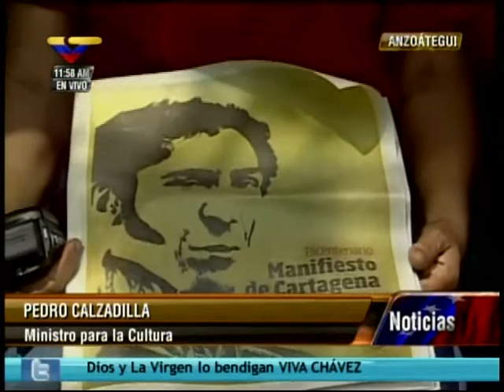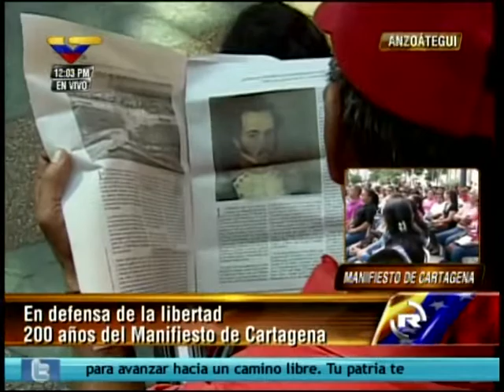Ministro Pedro Calzadilla en Barcelona sobre los 200 años del Manifiesto de Cartagena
Este 15 de diciembre de 2012, el ministro del Poder Popular para la Cultura, Pedro Calzadilla, habló desde el estado Anzoátegui en celebración de los 200 años del Manifiesto de Cartagena.  "El pasado es una fuente de lecciones para el presente", dijo. "Lo que el Comandante Chávez ha hecho, es enseñarnos a que la historia no es pasado".